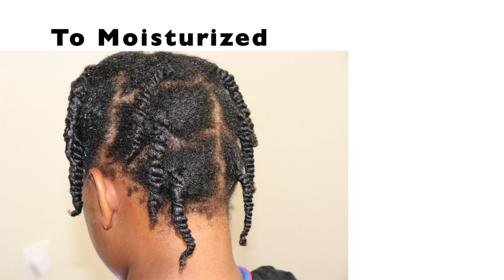Is honey the best leave in | Removing Lint & Detangling Dry 4a 4b Natural Hair | Sincerely Leshawn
Listen to your hair and it will tell you what it needs!!! Happy hair Journey!

Social Media!
* Twitter! @LeeLeeSincerely